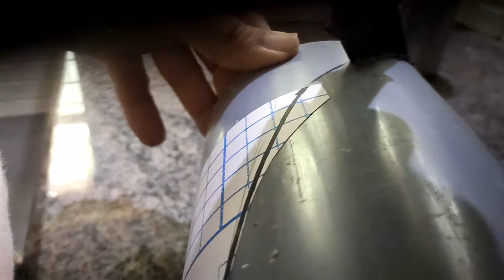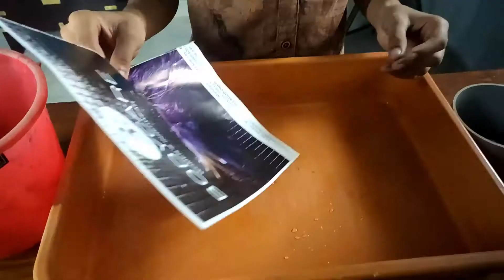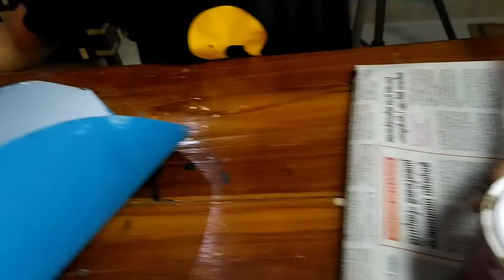PVC pipe Fancy Light Making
materials needed
pvc  pipe
paints